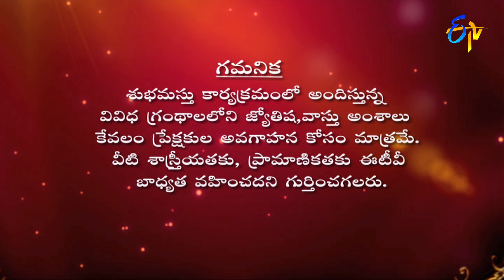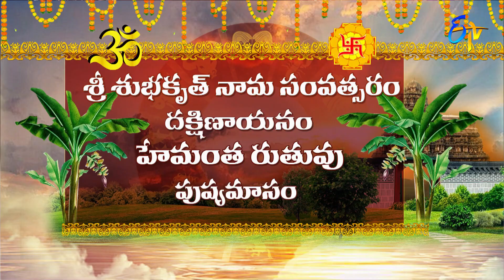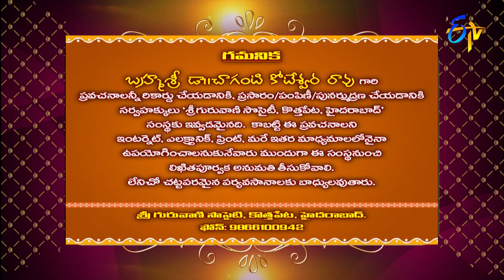Subhamastu | 10th January 2023 | Full Episode | ETV Telugu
Reputed religious followers preach on Graha Phalam, Gruha Bhalam, Shubham Labham, and the glory of Sri Krishna Vaibhavam preached by Chaganti Koteswara Rao by quoting various shlokas and philosophical words.